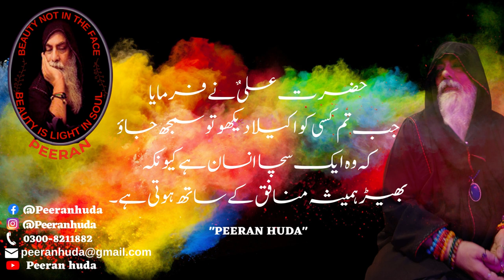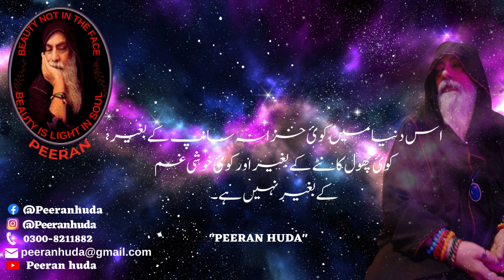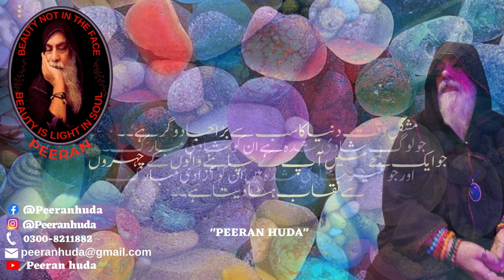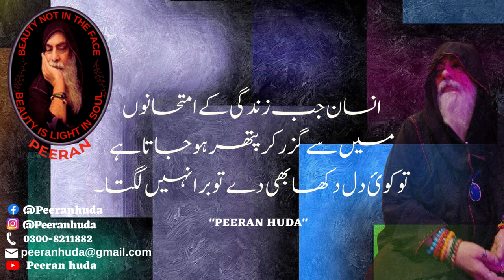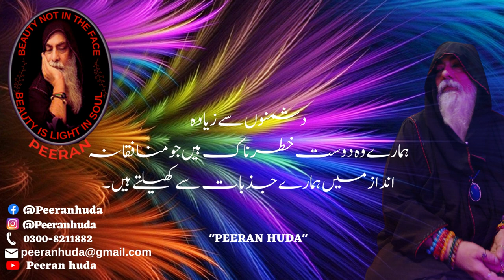SPECIAL URDU Motivational Quotes to Inspire Self Improvement and Happiness PEERANHUDA.